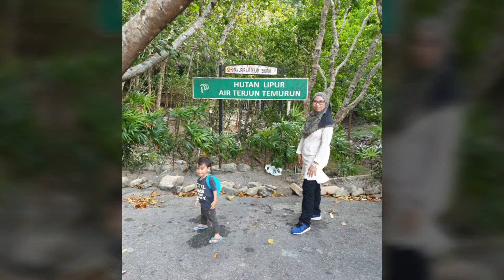Family AqilShaz - Langkawi April 2019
Jalan - jalan Langkawi April 2019 selama 4 hari 3malam.